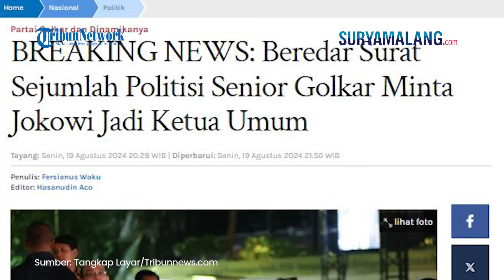Jokowi Diminta Jadi Ketum Golkar, Beredar Surat Dukungan yang Ditandatangani Politisi Golkar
SURYAMALANG.COM - Jelang Musyawarah Nasional (Munas) Golkar, sebuah surat yang berisi dukungan untuk Jokowi menjadi ketum partai Golkar beredar.

Bahkan surat tersebut ditandatangani langsung oleh sejumlah politisi senior partai tersebut.

Anggota Dewan Pakar Partai Golkar, Ridwan Hisjam pun membenarkan hal itu.

Dilansir dari Tribunnews.com, Ridwan mengatakan bahwa dirinya menjadi salah satu yang bertanda-tangan di surat tersebut.

Ia juga mengonfirmasi bahwa surat yang beredar itu ditujukan kepada Jokowi untuk diminta kesediaannya menjadi ketua umum.

Pasalnya, sejumlah politisi senior Golkar sepakat jika Jokowi bersedia mengisi kekosongan kursi ketua umum Golkar setelah Airlangga Hartarto mengundurkan diri.

Menurut Ridwan, hal itu sebagai bentuk aspirasi pemilih Golkar di akar rumput agar Presiden Jokowi bersedia menjadi bagian dari Golkar.

“Betul, itu tanda tangan saya. Sudah betul,” kata Ridwan saat dikonfirmasi, Senin (19/08/2024).

Diketahui sebelumnya, surat dukungan untuk Jokowi menjadi ketua umum Golkar itu beredar sehari sebelum Munas, yakni pada Senin (19/8/2024).

Adapun Munas Golkar sendiri rencananya akan digelar pada Selasa (20/8/2024) hari ini dengan agenda pemilihan ketua umum pengganti Airlangga Hartarto.

(Tribun-Video.com/Tribunnews.com)